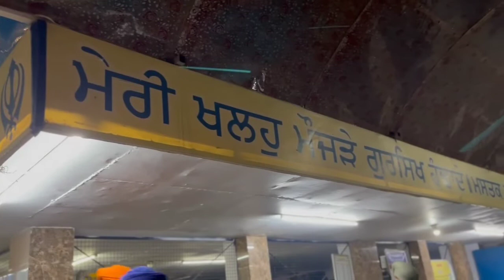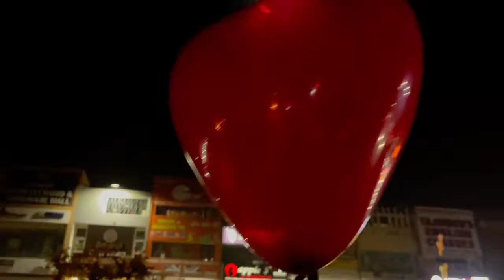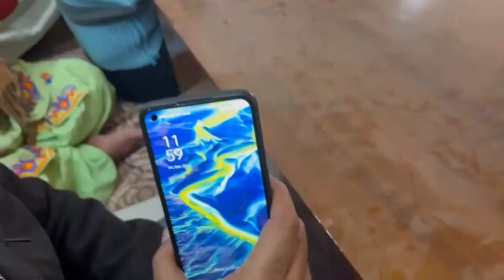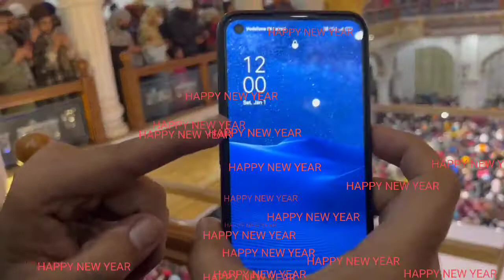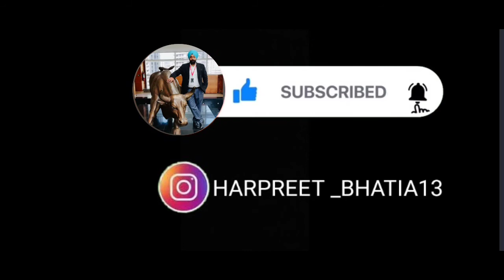31st 2021 NIGHT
31st 2021 NIGHT

Topics covered

1. gurdwara Sahib
2. celebrate with Family
3. Religious
4. waheguru